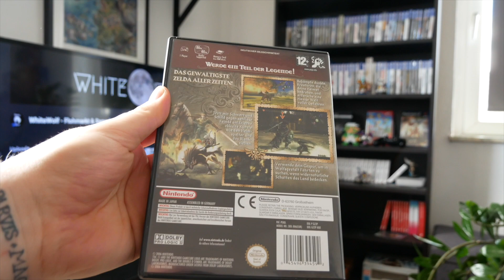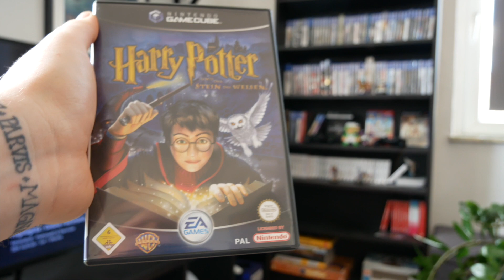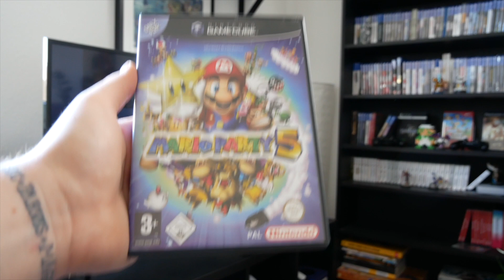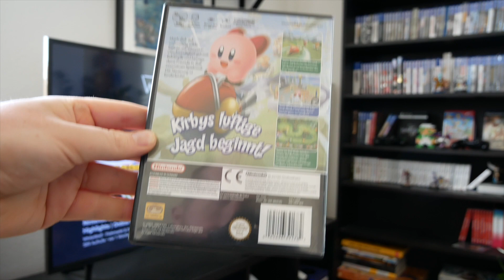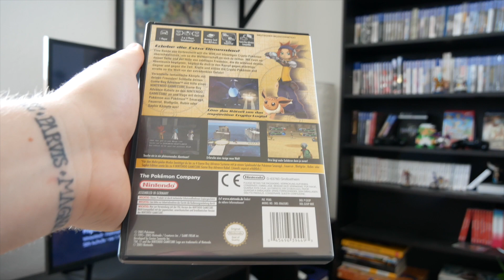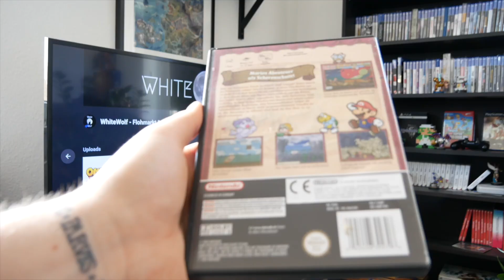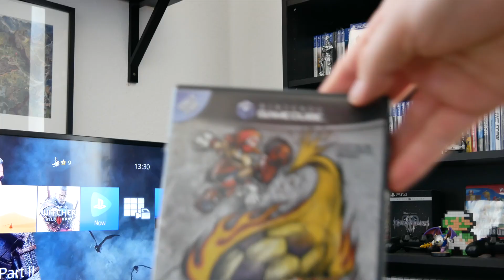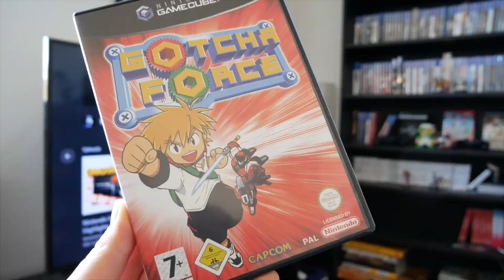Meine 1.700 € Nintendo Gamecube Sammlung als Wertanlage | seltene Sammlerstücke | Teil 2 | WhiteWolf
Hier seht ihr den zweiten Teil einer neuen Serie auf meinem Kanal!

Ich werde euch Schritt für Schritt meine ganze Videospiel Sammlung vorstellen und die Werte der Dinge ermitteln! In diesem Teil geht es mit meiner Gamecube Sammlung weiter und  ich gebe euch ein paar grundlegende Infos & Tipps worauf ihr beim Sammeln und Kaufen achten müsst!